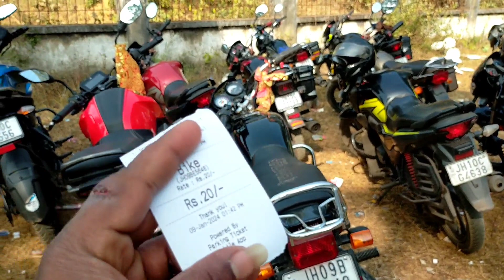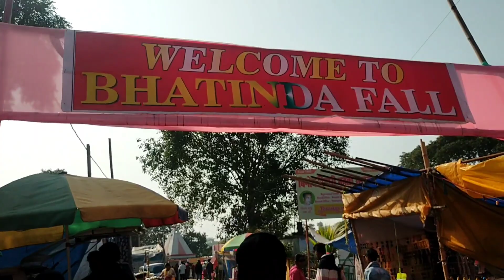Dhanbad Bhatinda water fall | Dhanbad water foll